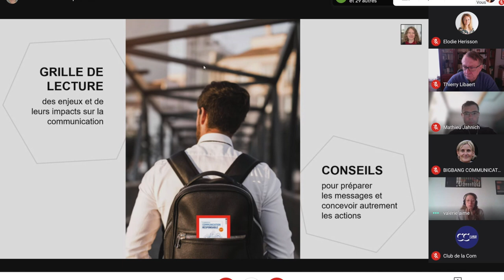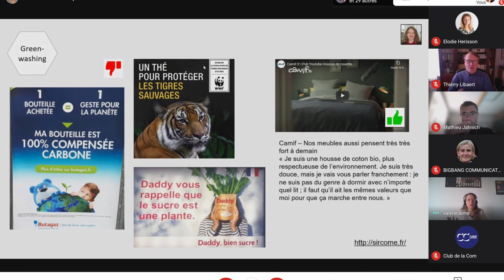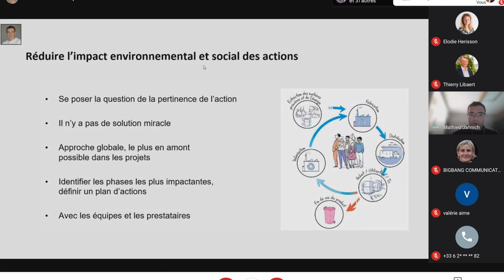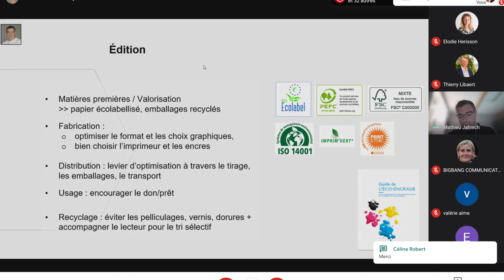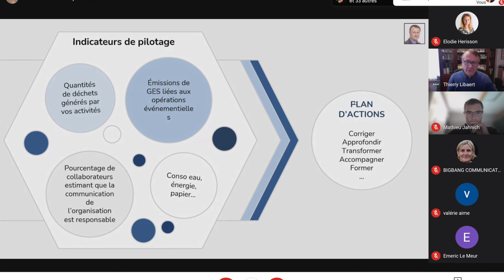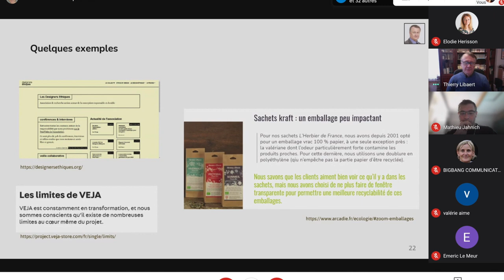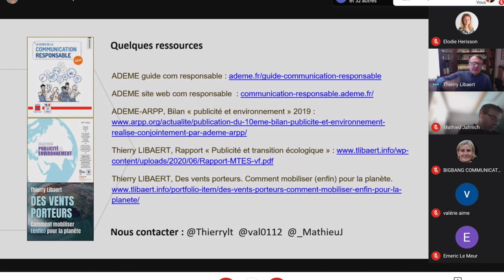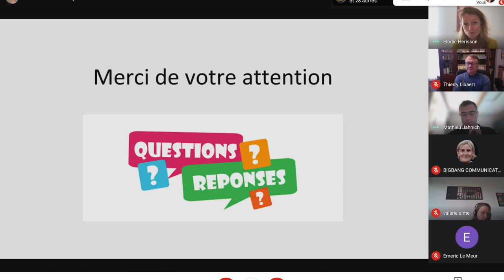[Conférence 16.04.21] Communiquons responsable !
Thierry LIBAERT, Conseiller au Comité économique et social européen, Professeur des universités, expert en communication des organisations, Valérie MARTIN, Cheffe du service Mobilisation Citoyenne et Médias de l'ADEME et Mathieu JAHNICH, Consultant-chercheur en communication responsable ont été les invités du Club de la Com lors de cette deuxième conférence sur la communication responsable.